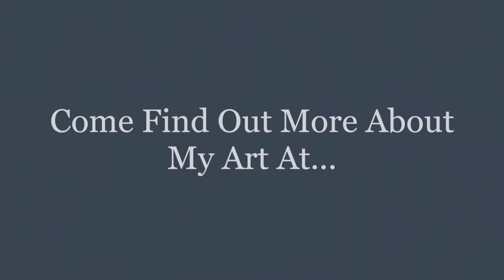Taima Humbert | PD8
Portfolio Day 8 takes place November 3, 2017 at Etobicoke School of the Arts.